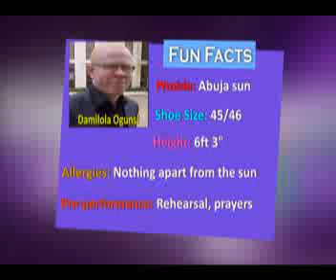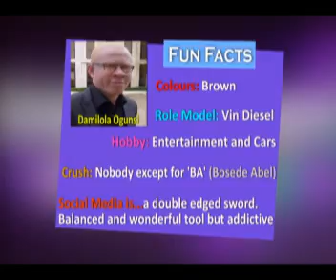ENTERTAINMENT THISWEEK WITH THE GOLDFISH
Damilola 'The Goldfish' Ogunsi himself tells us about his fast rising profile as a creative person